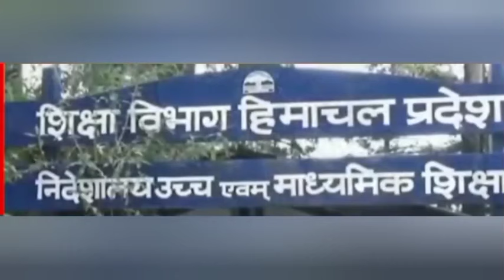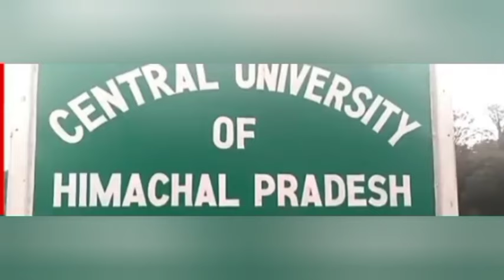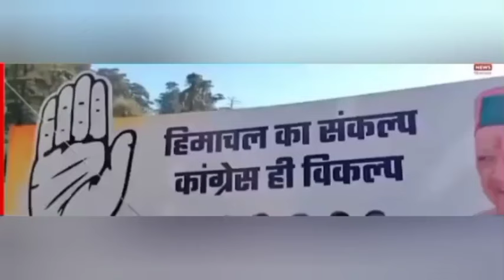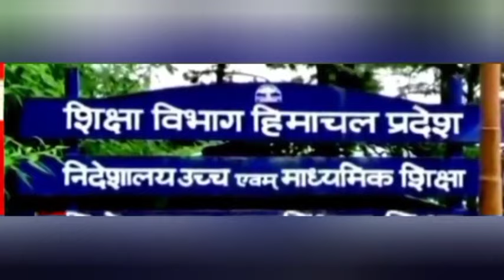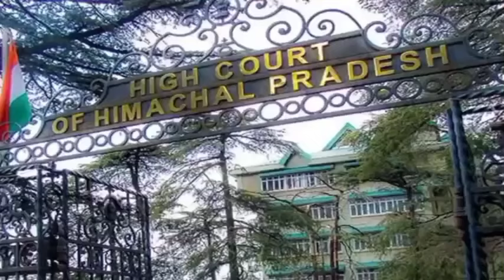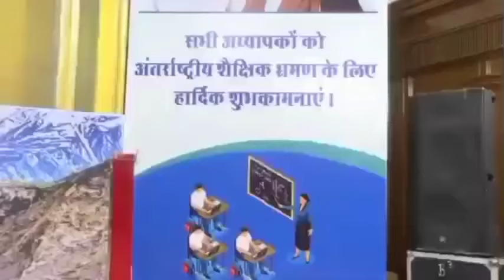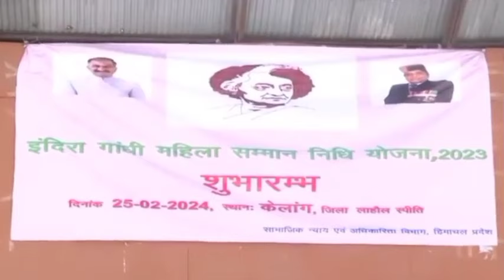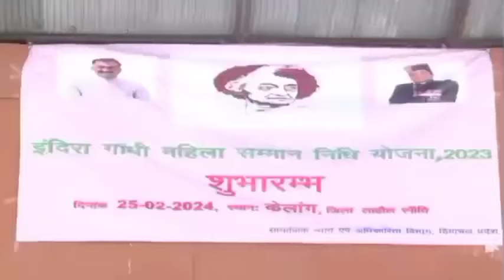हिमाचल आज शाम की बड़ी खबरें|कर्मचारी पेंशनर एरियर DA 4%|Himachal Pradesh News Today|HP News Today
himachal news song,
himachal news aaj tak,
himachal news shimla,
himachal news aaj ki taaja khabren,
himachal news accident,
himachal news abhi abhi live,
himachal news amb,
23 august himachal news,
punjab and himachal news,
24 august himachal news,
22 august himachal news,
18 news punjab haryana himachal live channel,
2 february himachal news,
17 february himachal news,
14 february himachal news,
15 february himachal news,
18 february himachal news,
6 february himachal news,
16 february himachal news,
10 february himachal news,
himachal news gaan,
himachal news gitika pandey,
himachal pradesh gaan,
himachal pradesh gk,
himachal pradesh girls,
himachal pradesh gana,
himachal pradesh ghumne ki jagah,
himachal pradesh geography,
himachal pradesh govt jobs new notification,
himachal pradesh general knowledge,
g punjab haryana himachal news live,
gagret himachal news,
gagret himachal pradesh news,
guest teacher news today himachal pradesh,
dehra gopipur himachal pradesh today news,
himachal home guard latest news,
today himachal news gitika pandey,
gamberpul himachal pradesh today news,
himachal news hindi live,
himachal news hamirpur,
himachal news hindi,